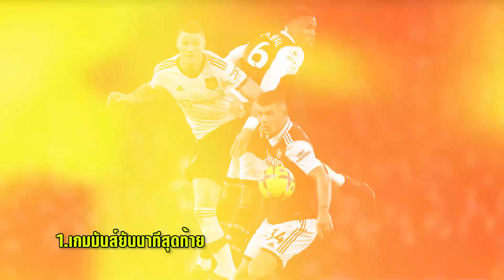5 เรื่องน่าสนใจที่พาปืนใหญ่ปราบผีแดง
5 เรื่องน่าสนใจที่พาปืนใหญ่ปราบผีแดง